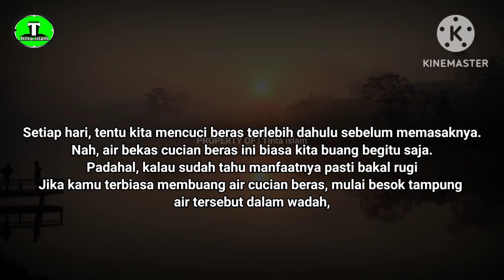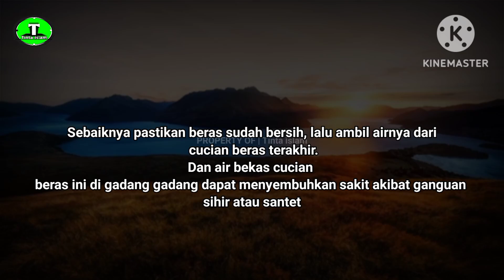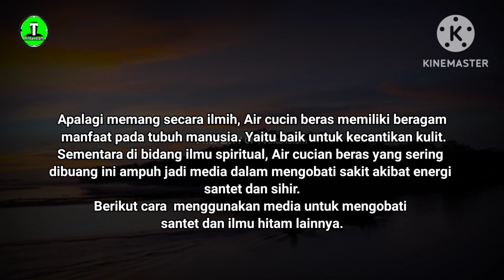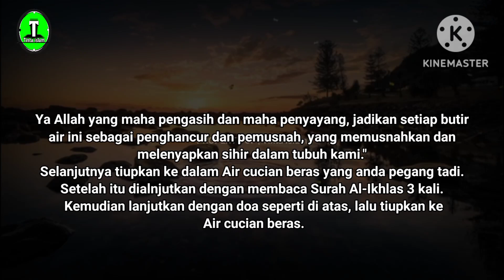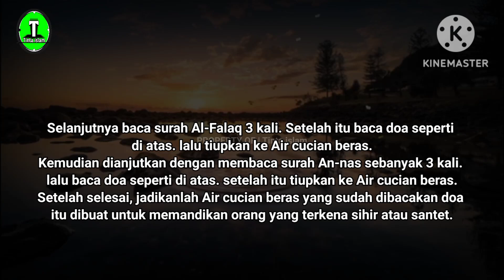KHASIAT LUAR BIASA AIR BEKAS CUCIAN BERAS